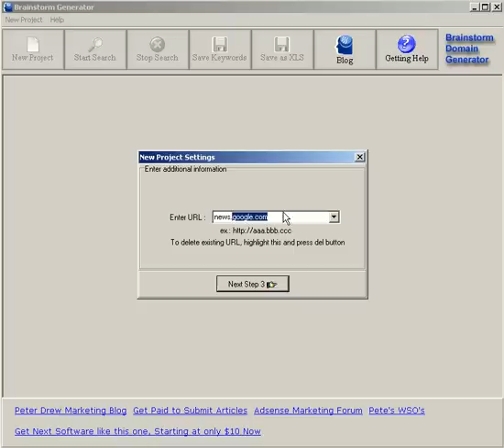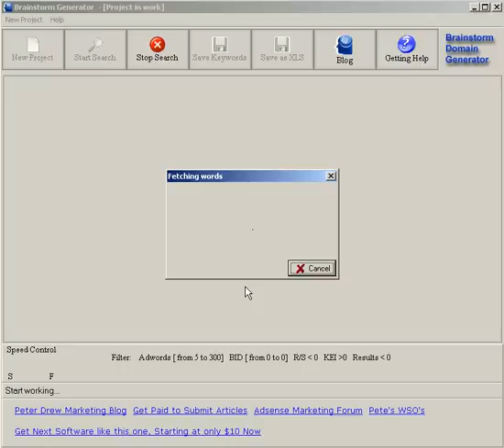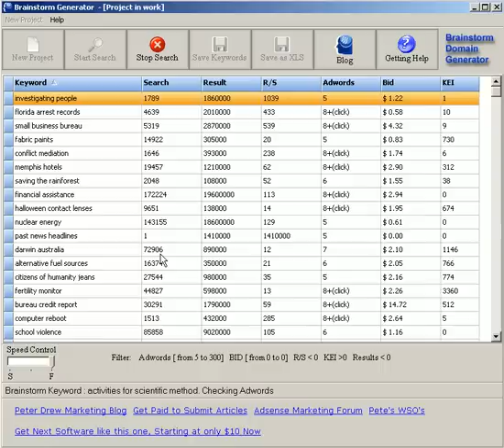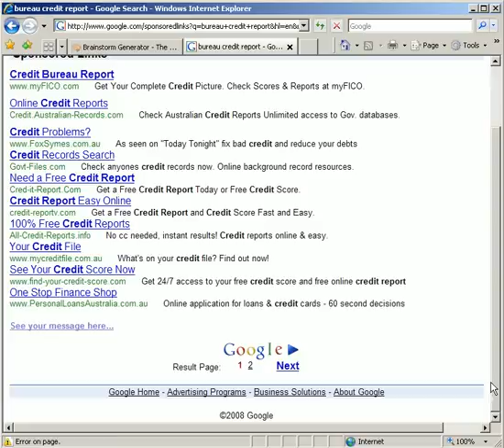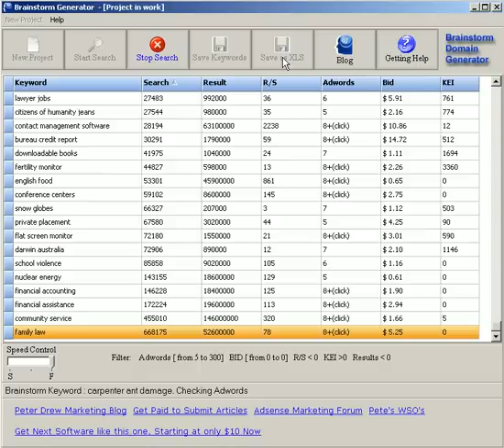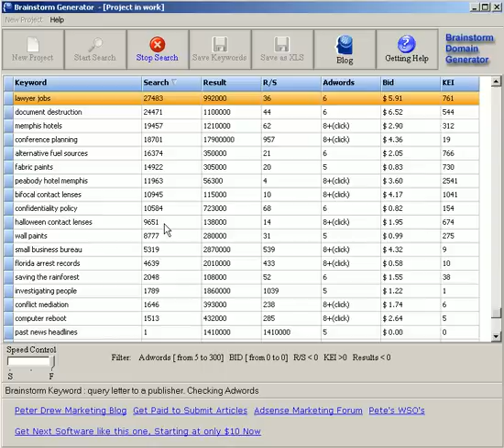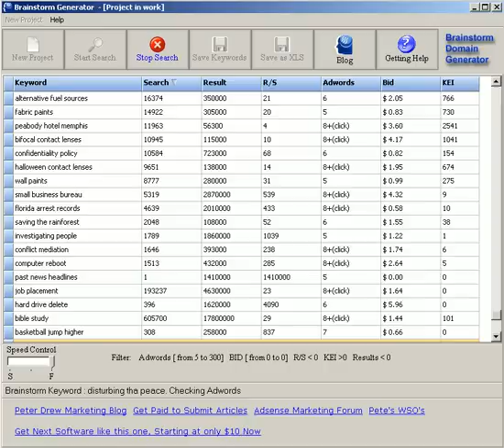7 Figure Marketing Product Starting at only $5 by Peter Drew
The Only Keyword tool on the planet that SOURCES your OWN UNIQUE Niches Instantly Every Day.